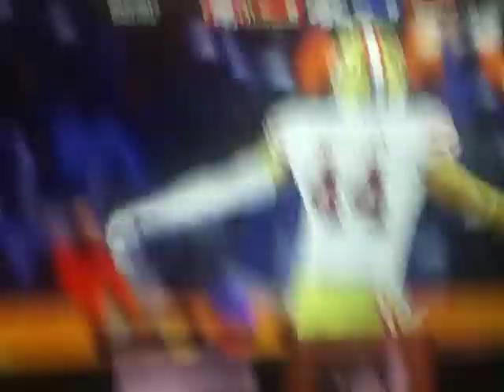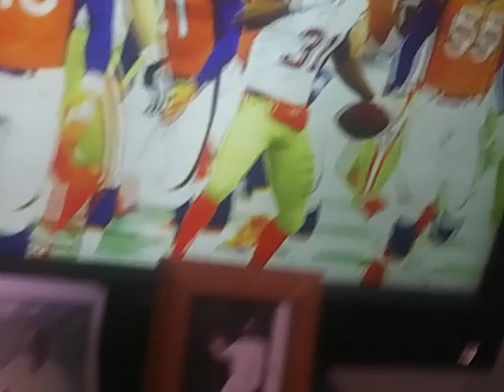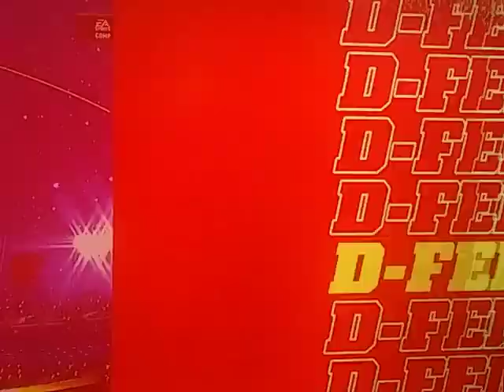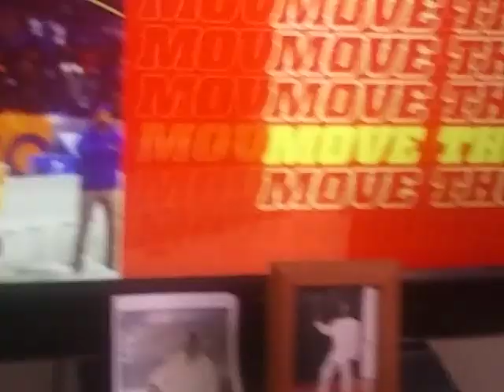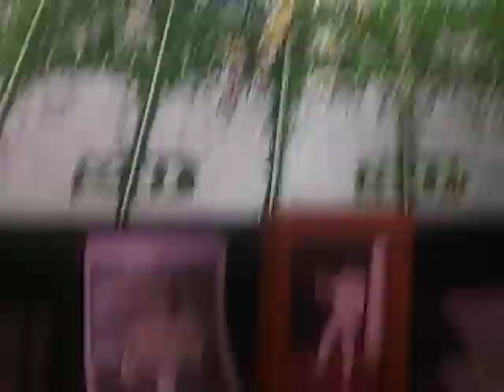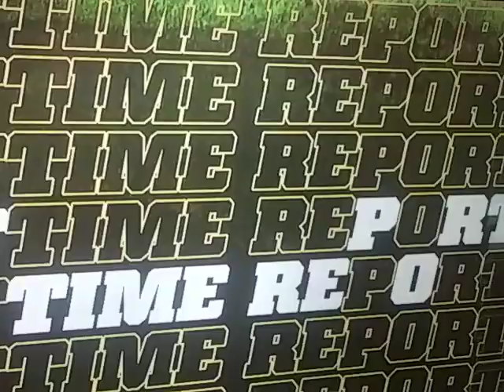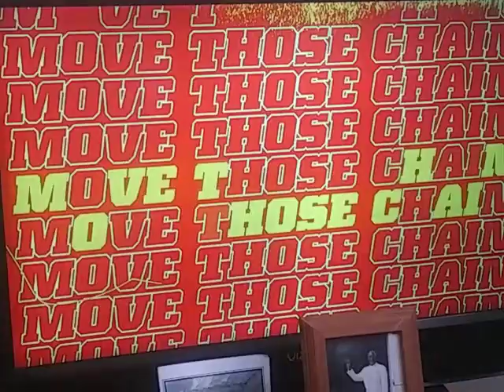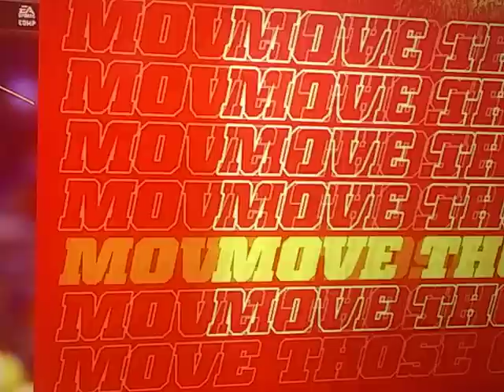MADDEN TOURNAMENT 9:49ERS AT BRONCOS 2ND ROUND GAME 1 PT 1